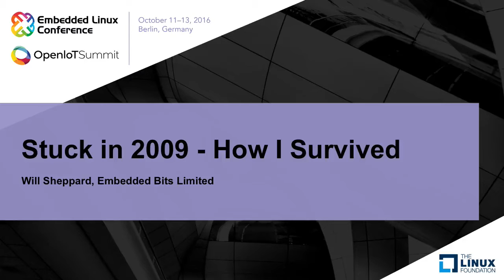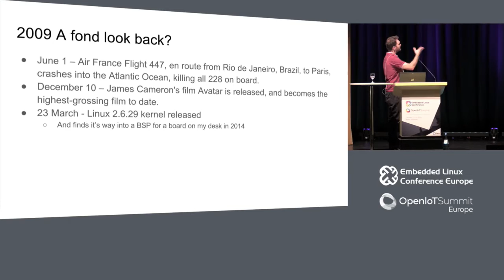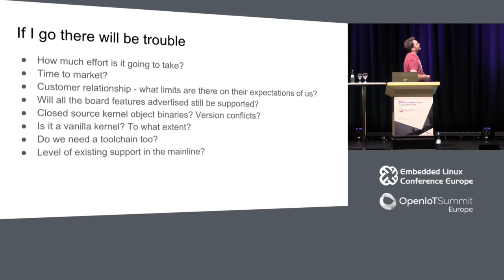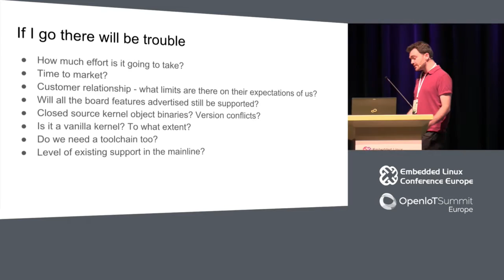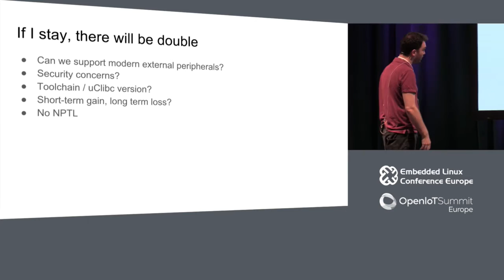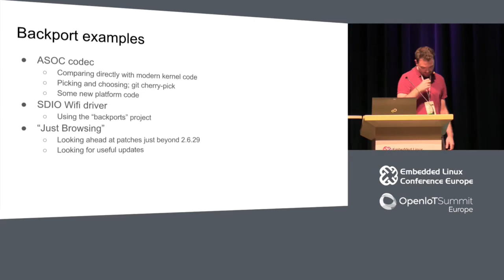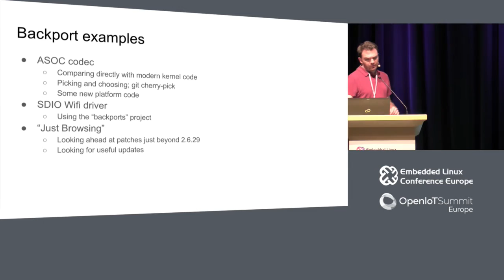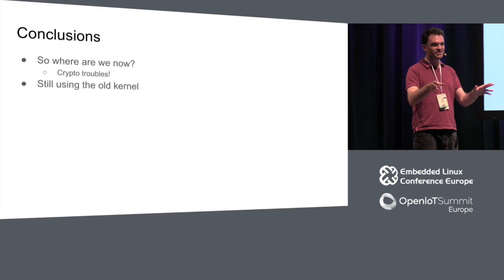Stuck in 2009 - How I Survived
Stuck in 2009 - How I Survived - Will Sheppard, Embedded Bits Limited

When developing Linux based products it's desirable to use the latest version of the Linux kernel - however this is not always possible. In this presentation Will Sheppard will enlighten you with his experiences in developing a product based on a 2.6.28 kernel. Throughout the presentation he will share with you the reasons why you can be stuck with an old kernel, the issues this causes and the surprising and unexpected benefits that also arise. The presentation will also give you an indication as to how far the kernel has developed since 2009 and perhaps some hope if you too are also stuck working in the past.

About Will Sheppard

Will Sheppard is an embedded Linux software engineer at Embedded Bits Limited - a provider of embedded Linux professional engineering services. His unbounded passion for understanding everything and the challenges presented by his customers has given him in-depth knowledge in a wide range of areas surrounding tool-chain, kernel and driver development, optimisation and video technologies on a variety of hardware platforms.